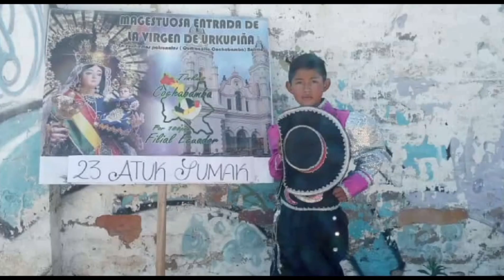La Casa Atuk reinado 2024-2025